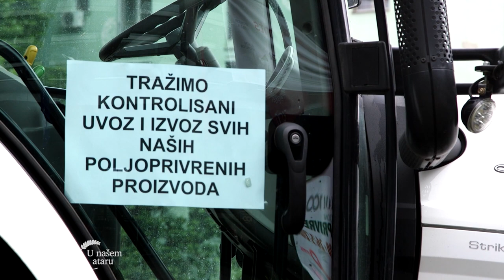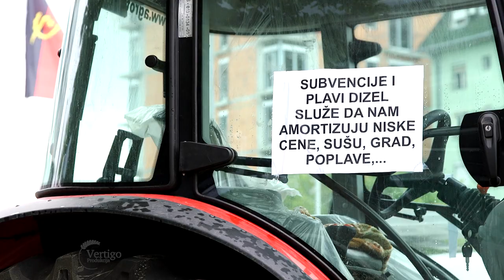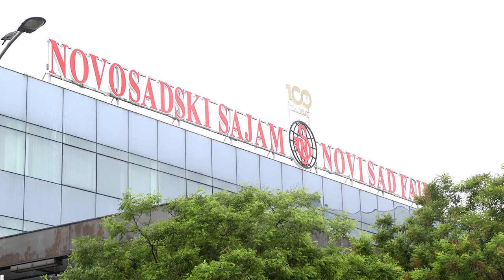TESKA godina RATARE i proizvodjace MLEKA, razgovor sa Miletom Slankamencem - U nasem ataru 1000